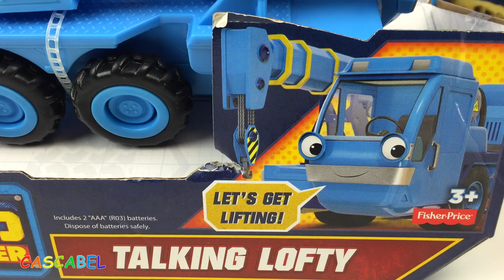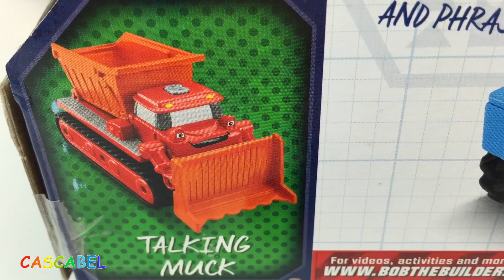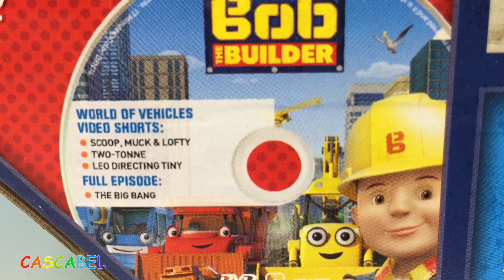COLECCION DE BOB EL CONSTRUCTOR BOB THE BUILDER LOFTY HABLADOR MASH AND MOLD SCOOP MUCK Y ROLEY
En este video les presento mi colección de maquinas de construcción de Bob el Constructor, Bob The Builder.
 Tengo 3 amigos de Bob de la Colección Mash & Mold. Cada maquina incluye también una caja con arena Mash & Mold, que no seca nunca! Se parece muchísimo a la arena Kinetica, solo que no se llama así.
 Scoop, el mejor amigo de Bob, viene con muchísimos moldes, sube y baja su pala excavadora que tiene por delante y también la, de detrás.
 Muck de la misma colección, es tambien muy divertido, se le puede subir y bajar su volquete, para cargar o descargar su carga. Tiene mas de 10 moldes para jugar!
 Y por ultimo de la colección Mash and Mold, tengo Roley que siempre busca la perfección cuando hace caminos, incluye también una caja de arena, muy divertida y muchísimos moldes para jugar!
 Despues les traigo la Grua Lofty que habla! Esto es genial, tiene mas de 10 frases y sonidos de Bob y Lofty , los mas conocidos de la serie! TAmbien la grúa se eleva y gira de un lado al otro.
 No vamos a olvidar de Scoop Control Total! Se trata de la figura de Scoop, mas grande que lo puedes manejar solo, por toda la casa y a imaginarte que estas en la Ciudad Primavera, ayudando a Bob el Constructor! Puedes elevar o bajar su pala frontal, al accionar los tubos de escape, después puedes moverle también su pala excavadora que tiene por detrás.
 Este super juguete de Bob, incluye también un DVD, con un pequeño video que se llama Los Vehículos del Mundo y una capitulo entero The Big Bang!
 No se pierdan los videos siguientes porque vamos a sacar y jugar con todos estos juguetes de Fisher Price!

PEPPA PIG Y SUS AMIGOS LLEGAN EN LA ERA DE LOS DINOSAURIOS CON LA MAQUINA DEL TIEMPO 🐽 CAPITULO 2 🐽